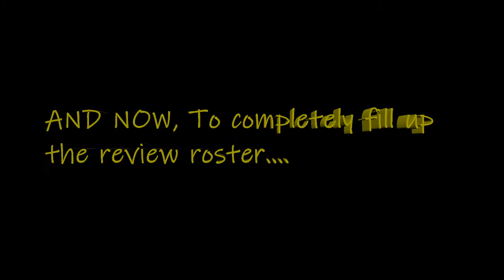Episode Reviews Digest #20 | The Roster's Now Complete!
Yes it is! Another milestone video for this channel. Skip to 57:34 to find out what animes completed the roster. 😊☝🏽

THIS WEEK'S REVIEWS:
0:00 - I'm Standing on 1,000,000 Lives: Ep. 2
5:28 - Yu-Gi-Oh! Sevens: Ep. 19
10:53 - King's Raid: Ep. 2
16:25 - Jujutsu Kaisen: Ep. 2
22:13 - Yashahime: Ep. 2
29:12 - Warlords of Sigrdrifa: Ep. 2
34:34 - Ikebukuro West Gate Park: Ep. 2
38:13 - Noblesse: Ep. 2
47:15 - HIgurashi (2020): Ep. 2
57:39 - ???
1:02:31 - ???
1:06:27 - Outtro